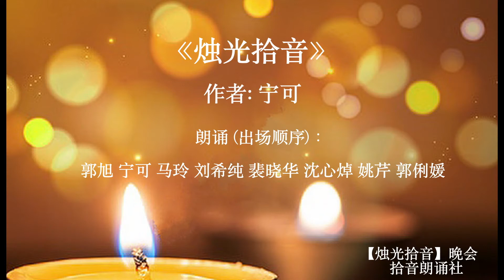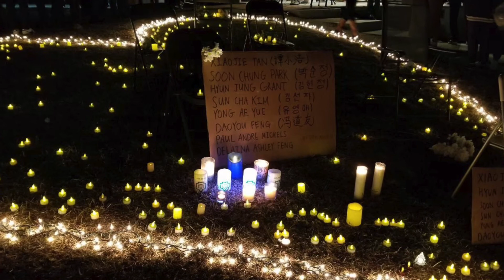诗朗诵《烛光拾音》集体朗诵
诗朗诵《烛光拾音》

作者：宁可
朗诵：郭丽媛 郭旭 马玲 姚芹 裴晓华 沈心焯 刘希纯 宁可

波士顿拾音朗诵社【烛光拾音】诗歌在线座谈会

主题：爱之光辉战胜仇恨
探讨从种族歧视到种族仇视与族裔未来！

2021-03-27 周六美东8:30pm